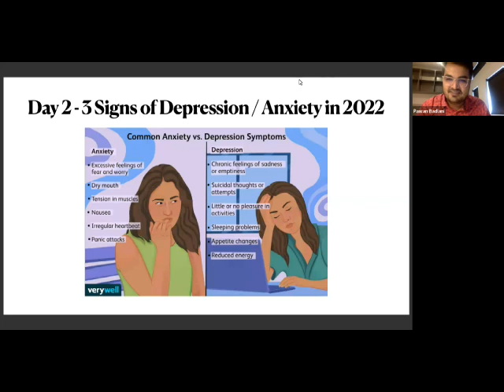Mental Health in 2022: 2 - 3 Signs of Depression and Anxiety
This video is the second in the Series on understanding Mental Health in 2022 by Mr.Pavan Badllani

2 -  3 Signs of Depression and Anxiety by Mr.Pavan Badllani